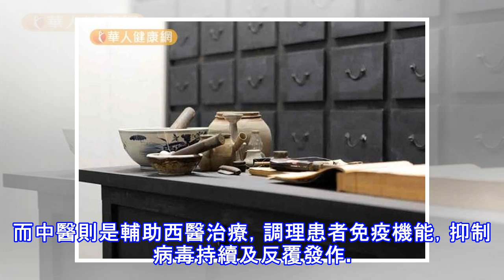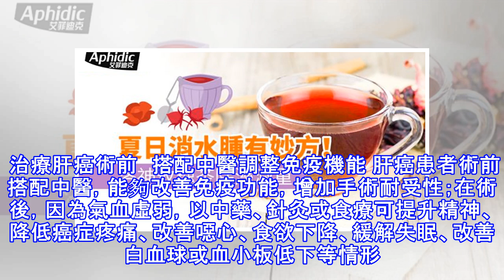肝癌術後調理秘訣：扶正攻邪，中醫這樣說…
肝癌是國病，不論手術或是化療，利用中醫調理體質，目前已是預防術後復發很重要的方法。中醫師指出，中醫介入能減緩癌症患者身體不適的情形，並可改善胃口、體力及增進西醫治療的完整性，讓身體早日恢復。 台南市立醫院中醫師郭祐睿指出，肝是沉默器官，目前已是國內男性10大死因第2位。治療方面，西醫仍以手術切除為主，早期切除則是提高生存率的關鍵。而中醫則是輔助西醫治療，調理患者免疫機能，抑制病毒持續及反覆發作。 治療肝癌術前　搭配中醫調整免疫機能 肝癌患者術前搭配中醫，能夠改善免疫功能，增加手術耐受性；在術後，因為氣血虛弱，以中藥、針灸或食療可提升精神、降低癌症疼痛、改善噁心、食欲下降、緩解失眠、改善白血球或...